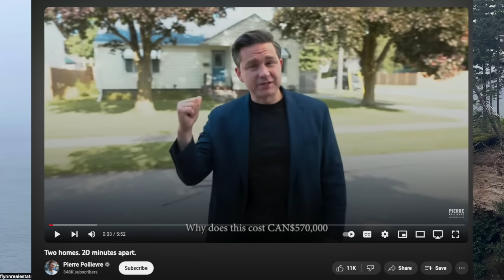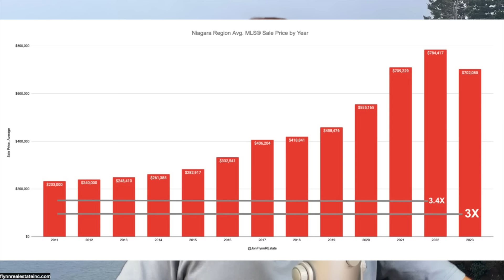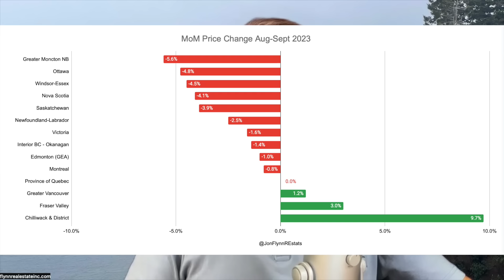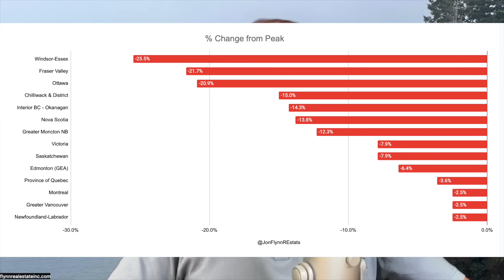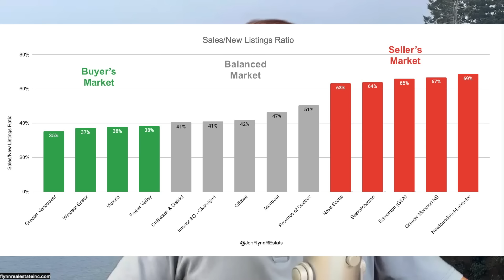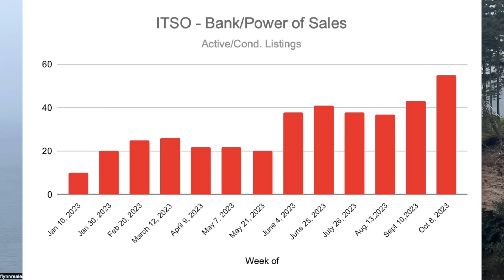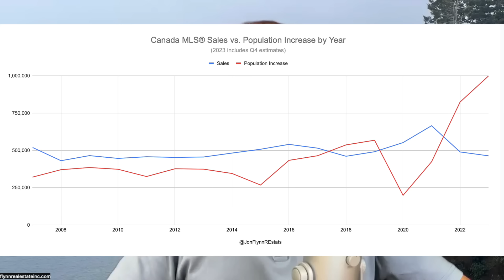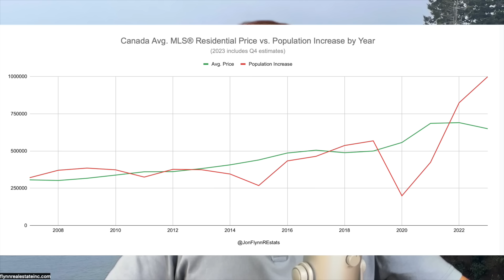More Areas & Regions Enter Buyer's Markets, 2023 Canadian Real Estate Market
This week I look at the data from Ottawa, Montreal, Quebec, Vancouver, Edmonton, Nova Scotia, Moncton, and many other places and report on the stats from September. I also compare population growth to real estate prices and sales and the results are not what you'd expect.